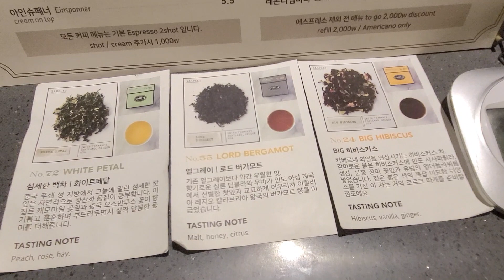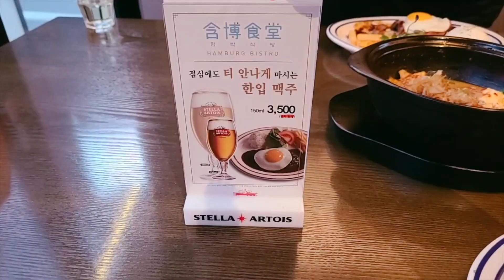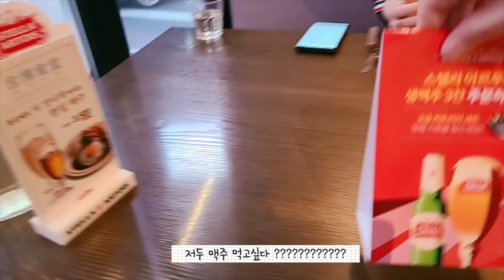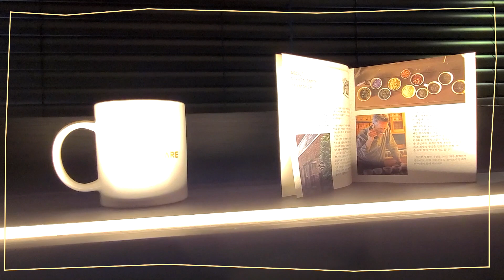[허당걸TV🎀] 논현동에 이런 맛집이?! 근처에 오면 꼭 한번 가봐야 할 KOO SQUARE 전격리뷰!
안녕하세요 허당걸입니다. (🌼❛ ֊ ❛„)
오늘은 논현동 맛집 [ KOO SQUARE] 을 소개해드리려고 합니다!
엄선된 소고기 목심만 사용한 육즙가득  *함박*
미소 된장과 가다랑어포 베이스 육수에 퐁당 빠진 *함퐁*
그 외 여러가지 메뉴들의 음식을 먹었어요!

근처에 오실 일 있으시면 꼭 한번
방문해 보시면 좋을 것 같아요 :)
주소는 밑에 적어두겠습니다~

모두 주말 잘 보내시고

       [위치]
       KOO SQUARE
       서울 강남구 언주로130길 13